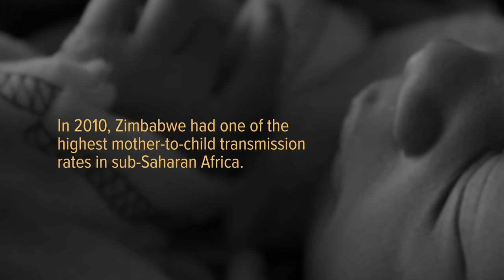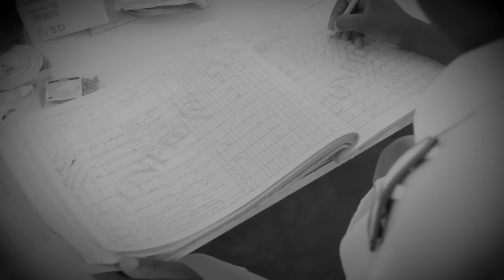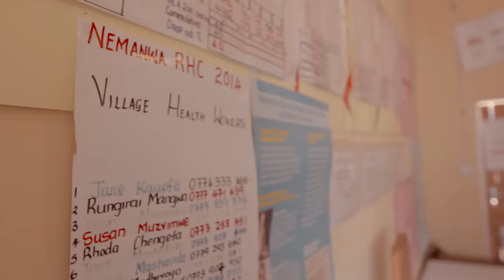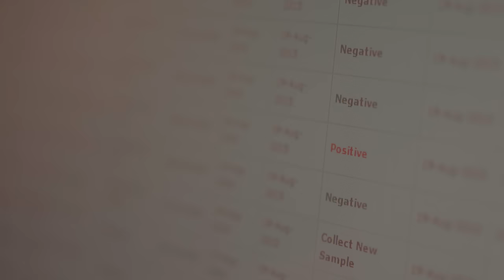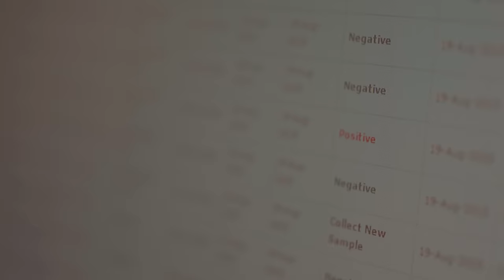Zimbabwe Nears Virtual Elimination of Mother-to-Child Transmission of HIV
Zimbabwe is on track to be one of the first nations in sub-Saharan Africa to virtually eliminate mother-to-child transmission of HIV. This is a remarkable feat, considering that, as of 2010, Zimbabwe had one of the highest burdens of new HIV infections in the world and was experiencing a mother-to-child HIV transmission rate of approximately 30%.

This breathtaking progress is a testament to the power of partnerships. Two global health leaders, the Elizabeth Glaser Pediatric AIDS Foundation (EGPAF) and the Children’s Investment Fund Foundation (CIFF), collaborated with the Ministry of Health and Child Care (MOHCC) to turn the tide on this epidemic by focusing on improving maternal, newborn, and child health in Zimbabwe while working hand-in-hand with a country eager to address a widespread HIV epidemic and strengthen child survival.